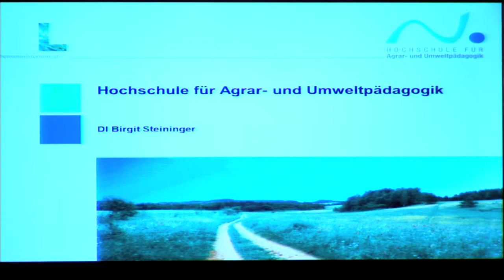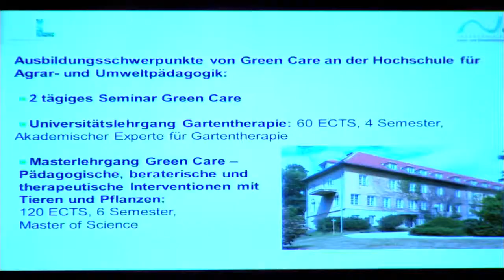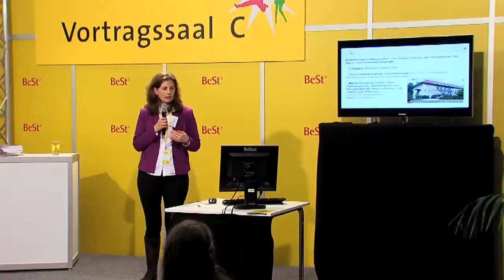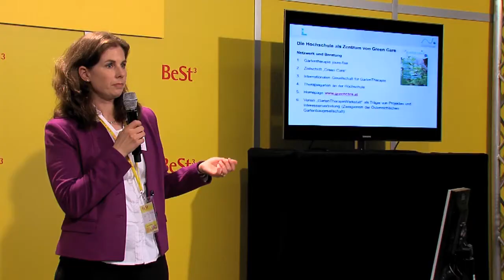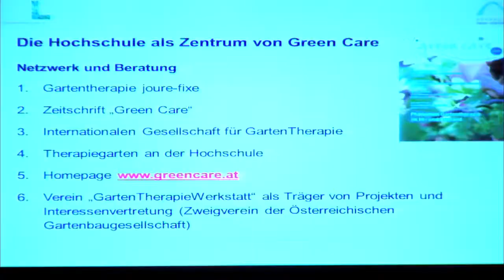BeSt³ Wien 2013 Green Care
Pädagogische, beraterische und therapeutische Interventionen mit Tieren und Pflanzen
Hochschule für Agrar- und Umweltpädagogik
BeSt³ Wien, 10. März 2013
Bereich: Technik- und Naturwissenschaften, Gesundheit und Soziales